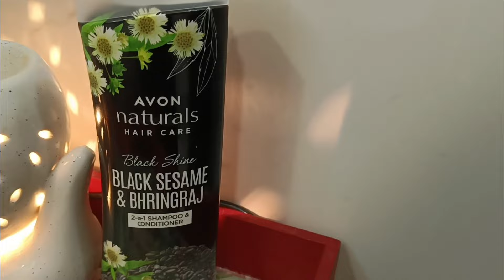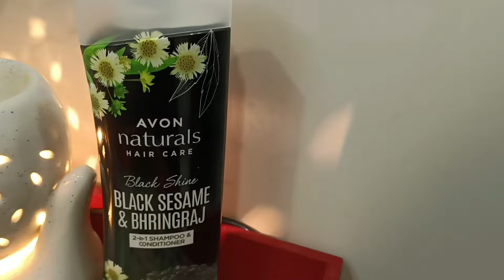Work From Home and Earn💸💰| Get Gifts, Incentives and Many More | Neema's Corner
From passion to paycheck: The incredible perks of being an Avon Representative! Join me as I share how this journey has transformed my life.💄✨

Link : Avon.co.in

Embark on a journey of empowerment and transformation! In this video, I spill the beans on the amazing perks that come with being an Avon Representative and how it has truly changed my life. Flexible hours, fabulous products, and a supportive community – discover how becoming an Avon Rep can turn your passion into a thriving business! 🌟💖